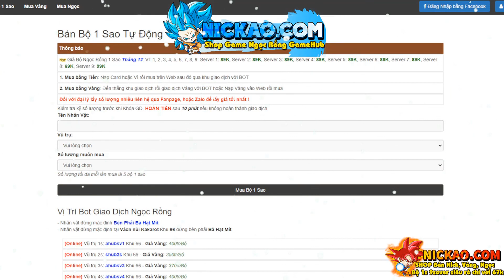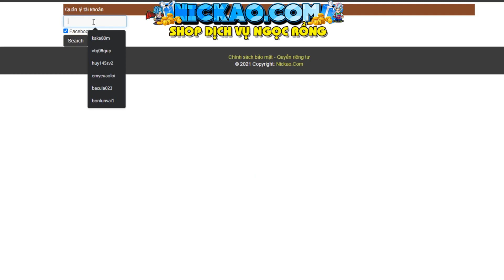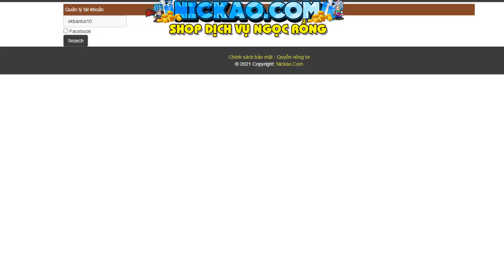Ngọc Rồng Online - Up Siêu Tốc Từ Sơ Sinh lên 1 Triệu 5 Sức Mạnh với 0đ